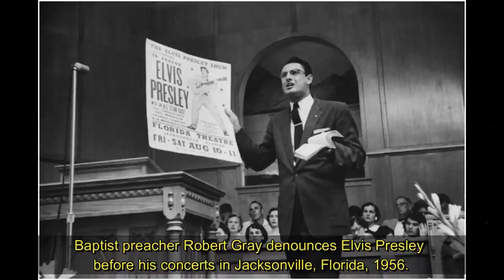Amazing Old Photographs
In this new video from The Time Then channel we will show you Amazing Old Photographs 🎥

Step back in time with these incredible old photographs!

Journey through history as we uncover rare and fascinating snapshots from the past.

► You'll also find here:
historical pictures
hollywood celebrities
historical photos